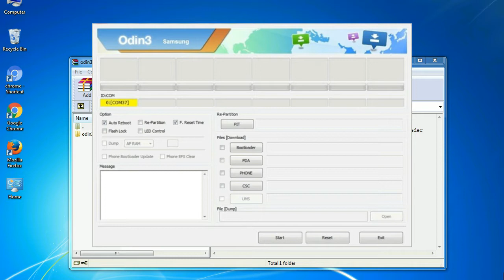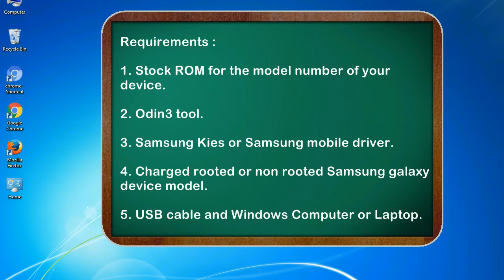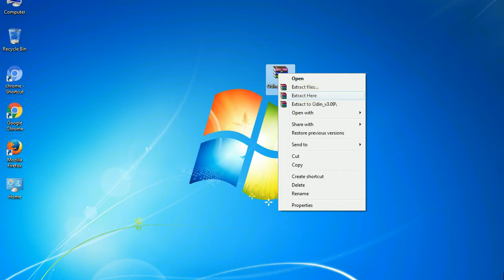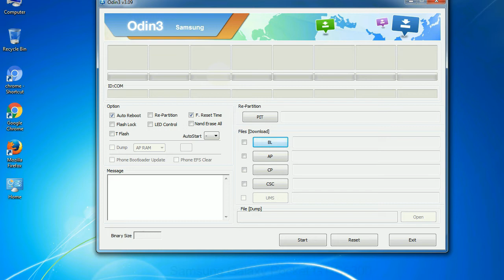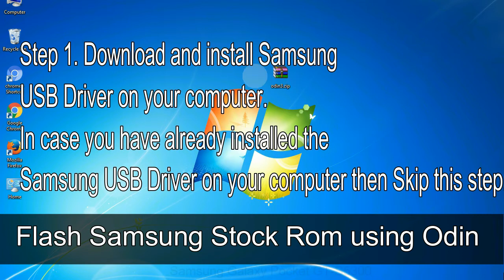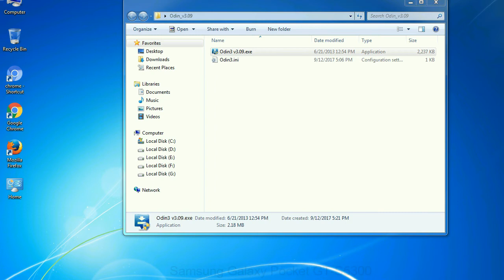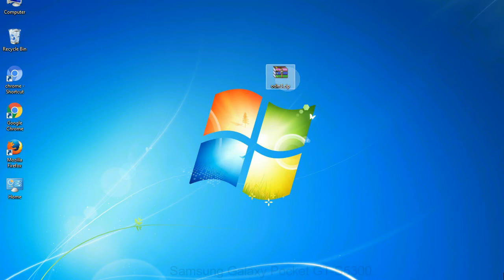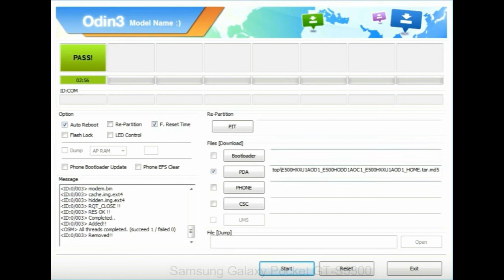How to Samsung Galaxy Pocket GT S5300 Firmware Update (Fix ROM)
I talk to you How to Samsung Galaxy Pocket GT S5300 firmware flash with Odin.

Here is a step by step guide on how to flash Samsung Galaxy Pocket GT S5300 ROM:

Step 2. Download Stock ROM compatible with your Samsung Pocket GT S5300 device or if you have already downloaded the firmware file then ignore downloading it again, and extract it on your PC.

Step 3. Power Off your Samsung Pocket GT S5300 phone.

Step 8. Once you have connected the Samsung Galaxy Pocket GT S5300 to the PC, Odin will automatically recognize the phone and see "Added"   message at the lower left panel. or connect your phone to the PC via USB cable.

Now, your Samsung Galaxy Pocket GT S5300 Firmware Update success.